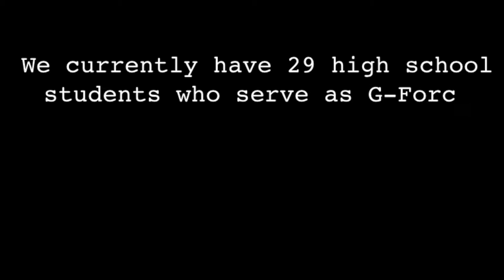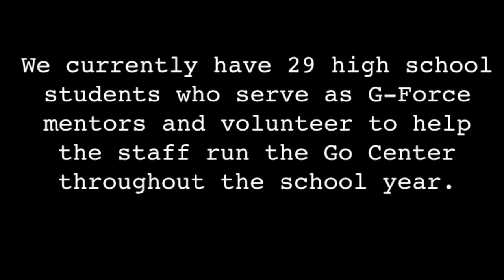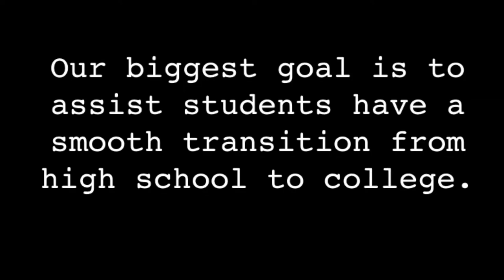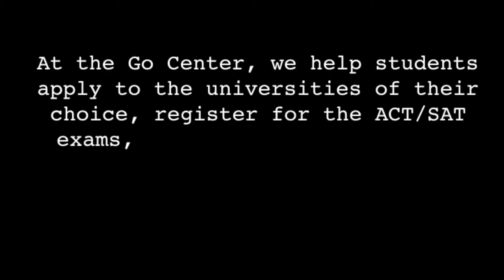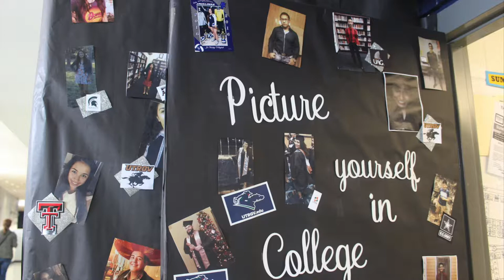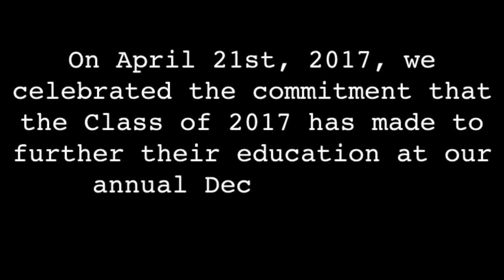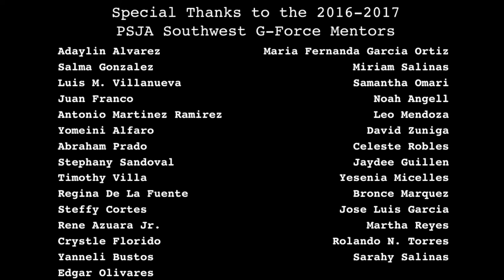PSJA Southwest G-Force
A short video about PSJA Southwest's G-Force, Go Center, and Decision Day.